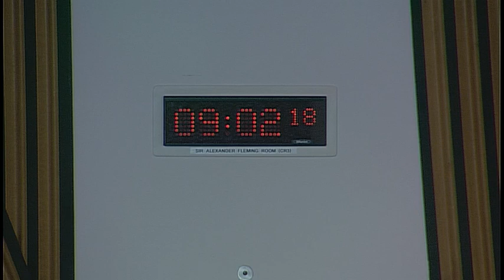Social Security Committee - 21 March 2019